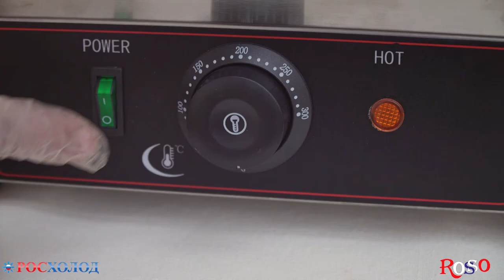Грили прижимные ROSSO от ПРАЙД ГРУПП